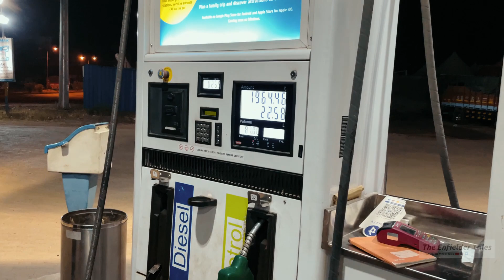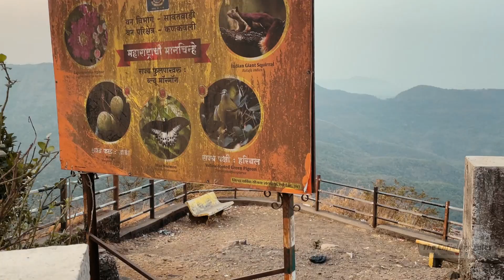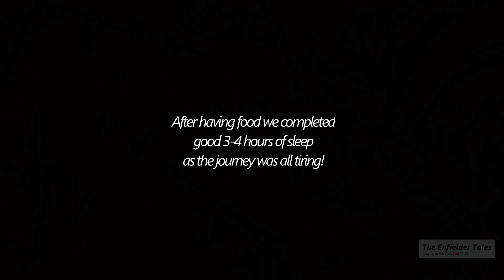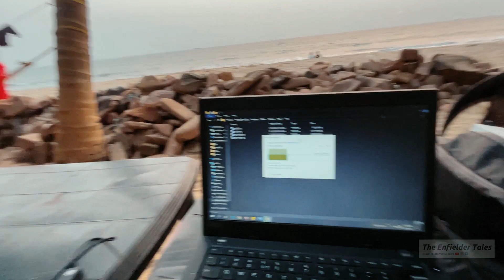Tarkarli - Day 1 - Pune to Tarkarli- Devbaug | Road trip | Travel Vlog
Hello Folks, I did a road trip with my homies to Tarkarli, Malvan and this travel series is all about things we explored and the fun we had during the journey.

We stayed at Salgaonkar Beach Resort, Devbaug (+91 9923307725)

Tarkarli is a village in Malvan taluka in the Sindhudurg district in the Indian state of Maharashtra. It is a beach destination and a remote place in southern Maharashtra. A few years ago, Tarkarli beach is declared as a Queen Beach of the Konkan region. Monthly, Thousands of tourists are visiting this place to rejuvenate and enjoy the thrill of water sports activities. All Watersports activities in Tarkarli are going on as per international safety standards and under the guidance of a professional instructor(Dive Master) with modern safety equipment. Many scuba diving operators running these activities near Tsunami island, Devbagh because of shallow water and low life risk.

Song: Empire Seasons - Dan Henig